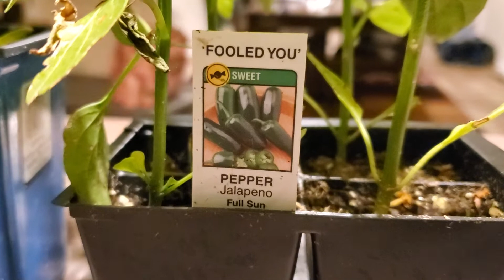I couldn't sleep.I had to go back! LOL